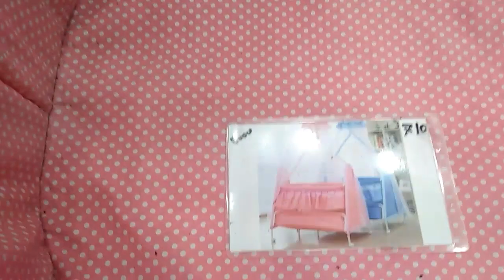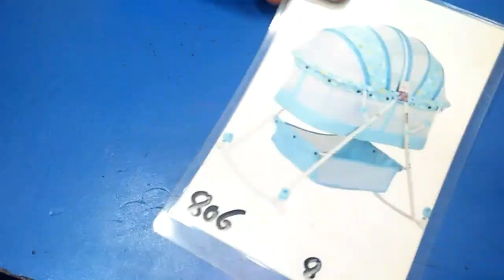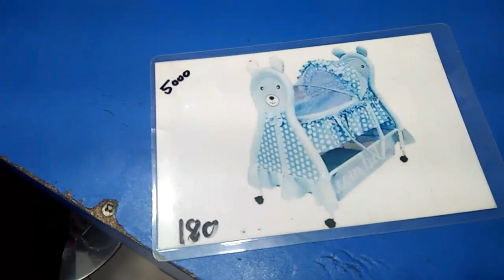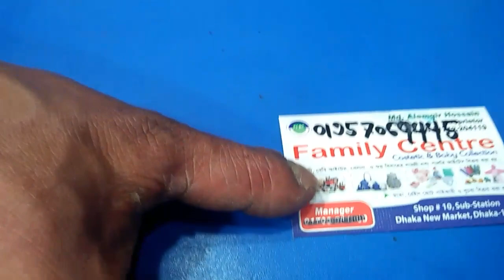সোনামনিদের জন্য দোলনা কিনুন সস্তায় /রিচার্জেবল দোলনা/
Vlog -4 Happy valentine Day. 😍😍😍😘😘

Click Here

Wow কম দামে কিডস Bike কিনুন/সোনামনিদের জন্য/ঢাকা নিউ মার্কেট

অসম্ভব সুন্দর পর্দা মাত্র ৪০০টাকায় 😱DITF এ😱😳/DITF 2019/DHAKA

দারুণ সব 1 পিস মাত্র ৪০০ টাকা/ ৩ টি একসাথে ১২০০ টাকা/বানিজ্য মেলার পাভিলিওন এ/DITF 2019